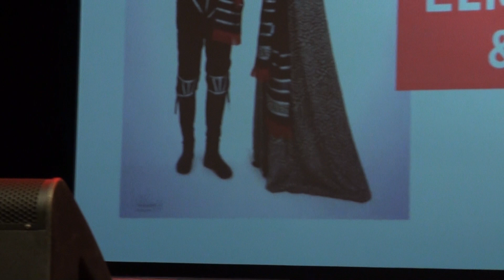Deju ansamblis SOLO Labdarības festivālā DVĒSELES ELPA VEF KP 24.11.2019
Ансамбль танца "SOLO".-
Tradicionāli šis festivāls notiek novembrī  un ir pieskaņots starptautiskajai cistiskās fibrozes dienai. “Dvēseles Elpa” apvieno lielu pulku Latvijas radošo cilvēku labdarības kustībā.

Festivāla DVĒSELES ELPA mērķis ir sabiedrības informēšana par ģenētisku saslimšanu – cistisko fibrozi (reta iedzimta slimība, vairāk par cistisko fibrozi un uzmanības pievēršana, to cilvēku ikdienas dzīves aprūpei un ārstēšanai.

Organizatori aicina atnest daļiņu sava siltuma,  apmeklējot un piedaloties labdarības festivāla organizētajās aktivitātēs. Saņemtie līdzekļi tiks izlietoti Ziemassvētku dāvanu iegādei bērniem un jauniešiem, ar diagnozi – cistiskā fibroze.

Šogad festivāla laikā  pirmo reizi tiks demonstrēta jaunizveidota videofilma par bērniem un jauniešiem, kuri slimo ar cistisko fibrozi – par viņu smago ikdienas dzīvi.

Tiek piedāvāta plaša festivāla programma:
* No plkst. 11.30 līdz plkst. 16.00 Latvijas dažādu žanru un vecumu deju un vokālo kolektīvu, kā arī solo izpildītāju uzstāšanās: ”Pastalnieki”  no Jēkabpils, Pērlīte, Milagro, Janin Studio,  Morgana Devis vocal studio, Stariņi, Freska, Juventa, Stils, Creation,  Baleta centrs “ARIA”, N&A sisters dance studio, Elmira, Edem,  Anarkali, Solo un c.t.

Vadītājas: Marita Forande un Marina Onackaja

* No plkst. 17.00 līdz plkst.19.00 notiks noslēguma koncerts, kurā piedalīsies izpildītāji un dažādu žanru mākslinieki: Radio Trio, Deju ansamblis ”Pastalnieki”  no Jēkabpils, Endija Rezgale, piano Liene Circene, Klims Aleksans, Jeļena Matule, Ms.Jeanna, Anna Dribas, BB Band, Nellija Siltane & Janin Show, Elmira, Dk Dance Theatre, Solo, Elīna Beļinska, Duets: Evelīna Vitenberga – čells un  Meldra Eglīte- klavieres, Golden Dancer 2019 uzvarētāji un citi.

Vadītāji: Alekss  Dobrovoļskis  un Nellija Siltane

* Pasākuma laikā (no plkst. 11.30 līdz plkst. 17.00) notiks radošās darbnīcas, foto stūrītis no Fotomaster, animācija bērniem.

Ieeja par ziedojumiem. Bērniem līdz 12 gadiem – ieeja bez maksas!

Organizē: Latvijas Cistiskās fibrozes biedrība, Golden Artist, Janin Studio sadarbībā ar VEF Kultūras pili
Pasākuma organizators informē, ka Pasākuma laikā tiks veikta foto un/vai video uzņemšana ar mērķi atspoguļot informāciju par Pasākumu masu medijos un informatīvajos materiālos. Iegūtie materiāli var tikt izmantoti publicitātei un sabiedrības informēšanai.

Уважаемые участники, если вы хотите, чтобы видео, на котором вы или ваш ребенок появлялись, было доступно не всем, не жалуйтесь на YouTube, а выражайте свое желание в комментарии под видео или организаторами мероприятия.
Dear members, if you want the video where you or your child appear is not accessible to everyone, do not complain about youtube, but express your desire in the comment below the video or event organizers.